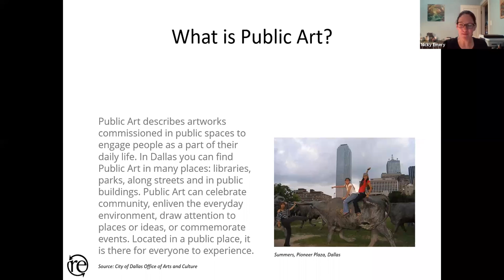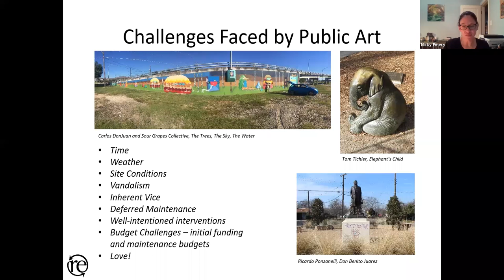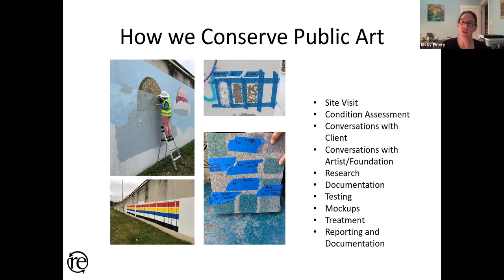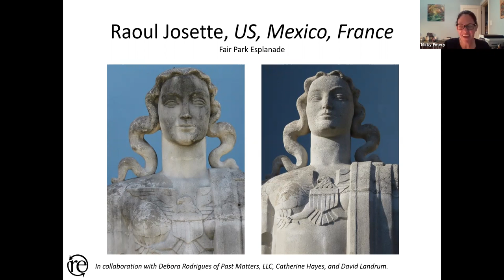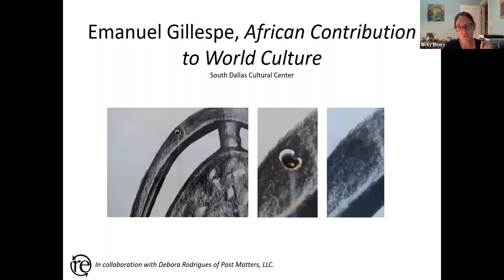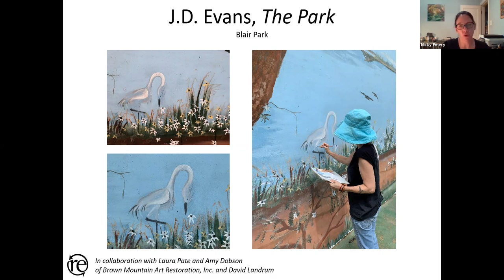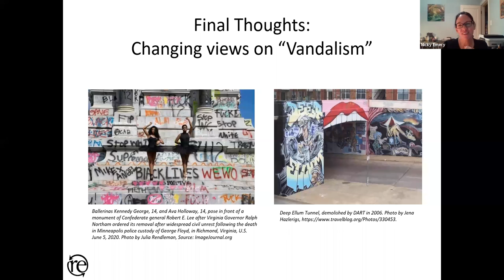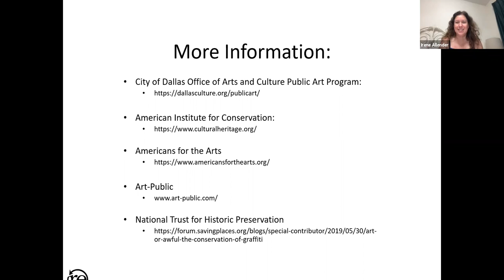2021 Summer Sizzlers - Public Art Conservation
Since 2017, Nicky DeFreece Emery has been one of several conservators charged with maintaining and conserving pieces in the City of Dallas’s public art collection. The City of Dallas’s Public Art Program currently has over 300 pieces in the collection, ranging in all manner of media, location, and complexity from monumental bronzes such as Henry Moore’s 1978 The Dallas Piece at City Hall Plaza to the six stately concrete sculptures at Fair Park’s Esplanade constructed in 1936 for the Texas Centennial. Each piece is unique and challenging in its own way. Nicky discusses the conservation of some of these wonderful pieces of public art.